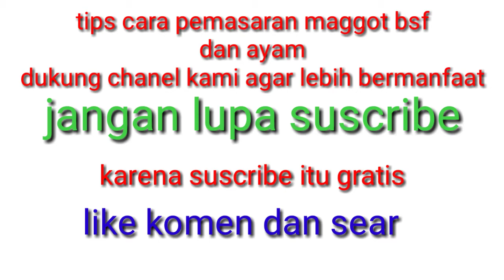Tips cara memasarkan maggot bsf